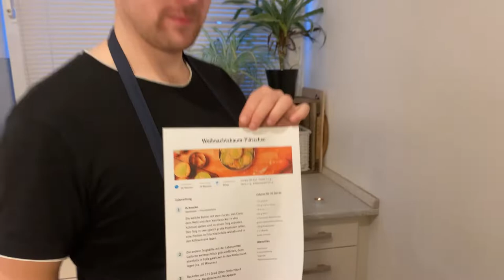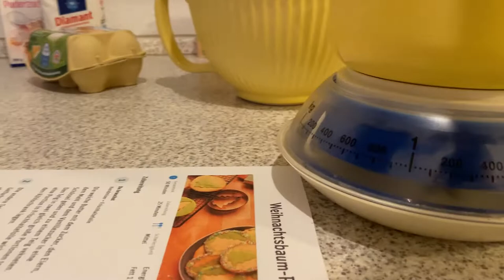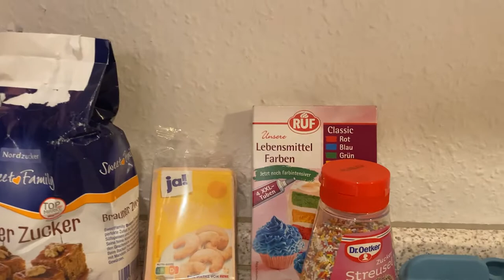Bunte Weihnachtsbaum-Plätzchen machen - Backen mit Nilz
Vergesst nicht die Glocke zu aktivieren, damit ihr immer informiert werdet, wenn etwas Neues von uns erscheint.

Euer QGN Team